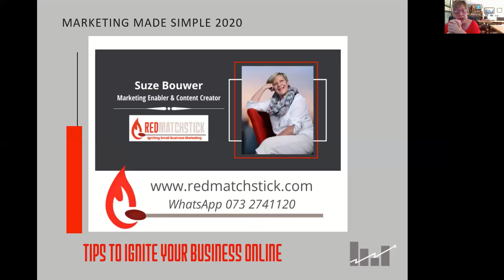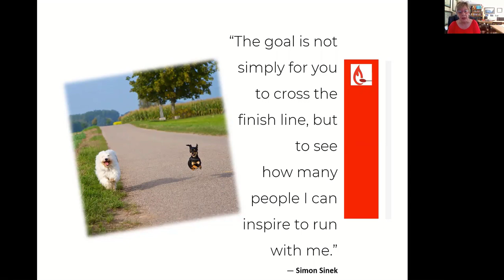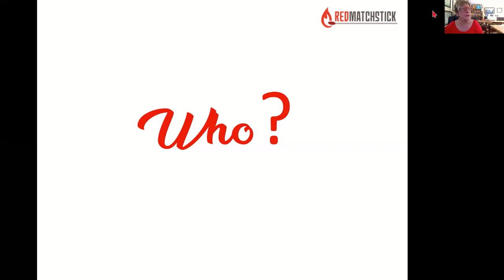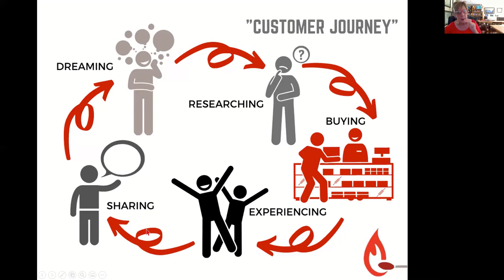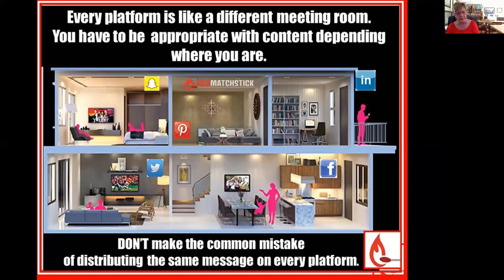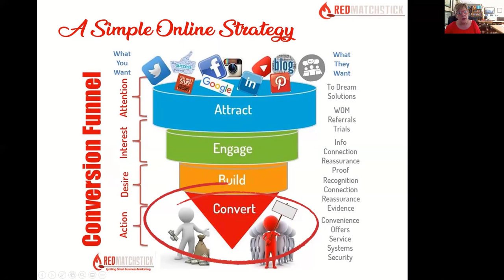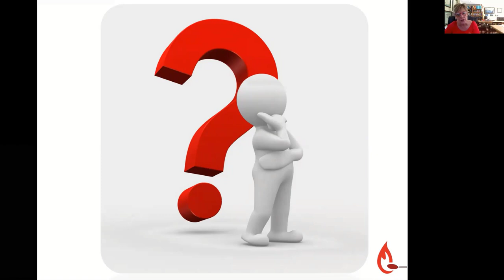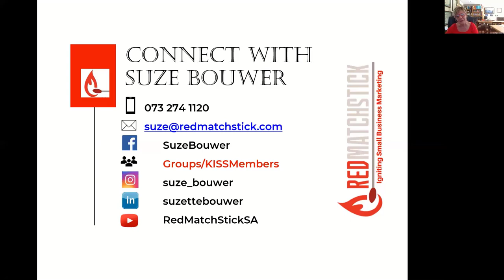Marketing Q&A Space for South African Entrepreneurs | RedMatchstick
Hosted by Melanie Brummer & Suze Bouwer
"HOW TO TAKE YOUR BUSINESS ONLINE (on a budget!)"
PLUS Q&A